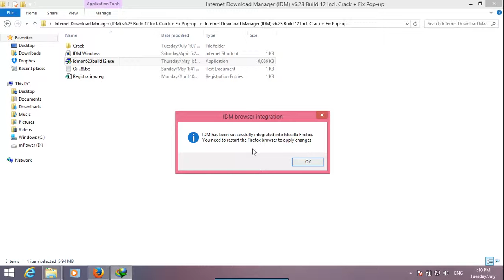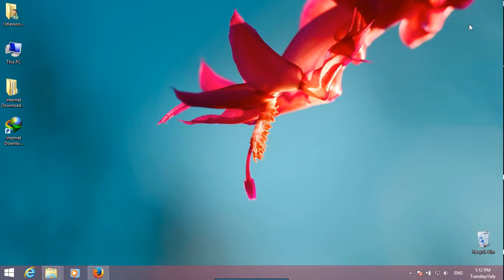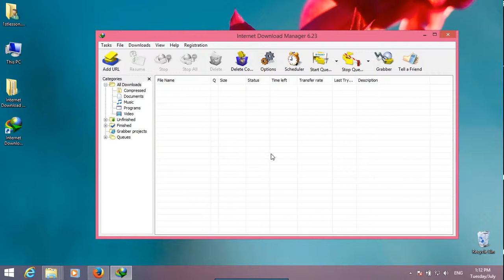IDM serial number for registration free - IDM fake serial key problem solution in windows 7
This instructions  is 100% working.

Eevey week update a link for download IDM or Internet download manager with crack, activation key, serial key and register .dll.

for more tutorial and crack, keygen and activation code.